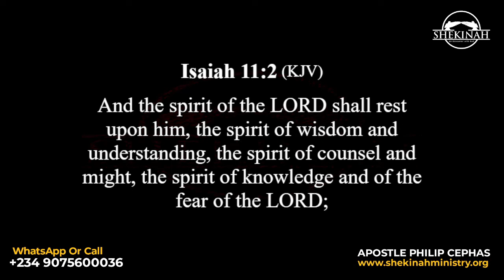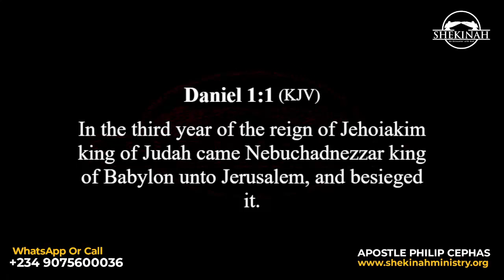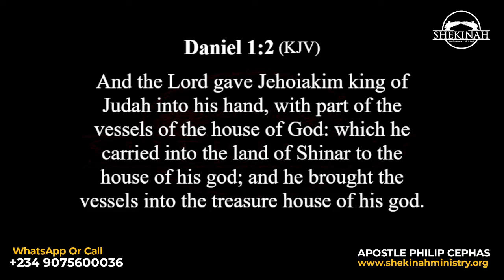The Illuminating Journey of Apostle Philip Cephas